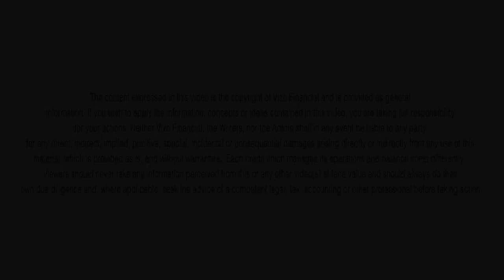Episode 47 – Financial Minds: Meet the Experts – CU Foundations: CrossState Credit Union Foundation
Last week in the Credit Union Foundations series, Jaime chatted with Leigh Philibosian, director of the Credit Union Foundation of Maryland & The District of Columbia. This week, she’s continuing the series by sitting down with Sue Ward-Diorio, executive director of the CrossState Credit Union Foundation. They’re discussing how credit unions support the foundation, the role that the foundation plays in raising funds for grants, education and programs and the goals and objectives of the foundation. If your credit union is located in New Jersey or Pennsylvania, make sure to add this episode to your must listen list!